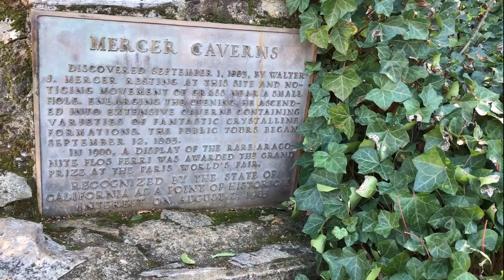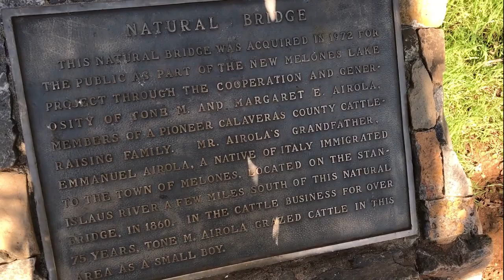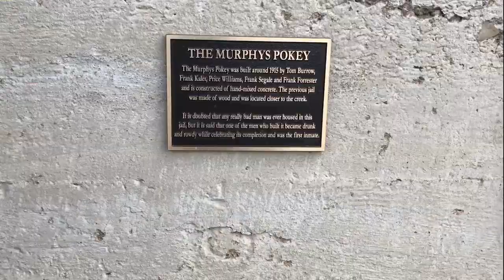Murphys, CA - California's other Wine Country!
We spent the weekend exploring Murphys California! Home to a large number of wineries, caverns that go deep into the earth, and where Mark Twain kick started his writing career! Come check it out with us!